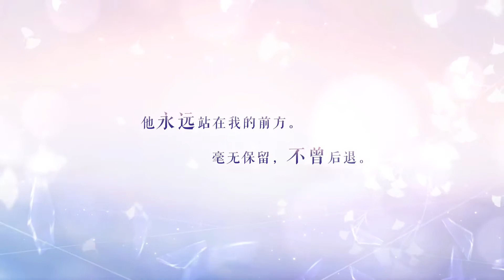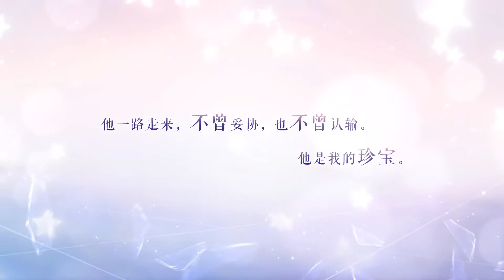《恋与制作人》三周年纪念——惟念与你，时光不渝